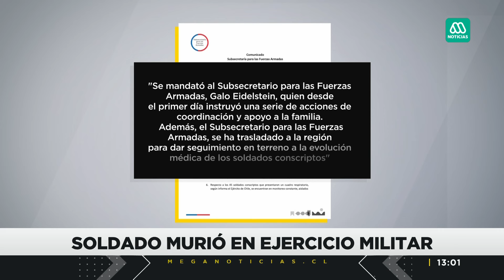Ministra Fernández por conscriptos: "Queremos que se haga justicia y dar tranquilidad a los padres"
La Ministra de Defensa, Maya Fernández, se refirió sobre el caso de los conscriptos que se encuentran hospitalizados luego de ser parte de una marcha militar en Putre, Región de Arica y Parinacota, en donde un joven de 19 años perdió la vida.